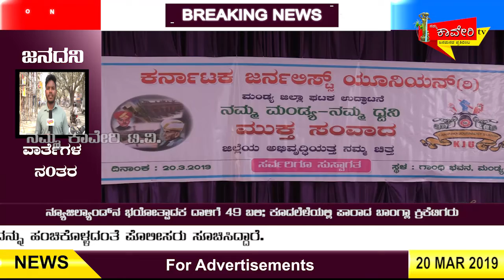ನಮ್ಮ ಮಂಡ್ಯ - ನಮ್ಮ ಧ್ವನಿ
Nammakaveritv Karnataka